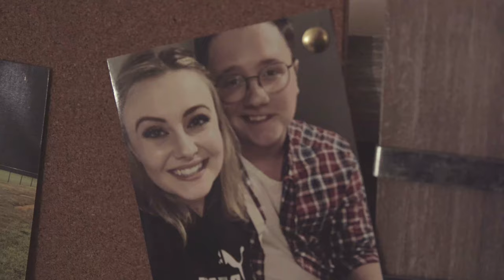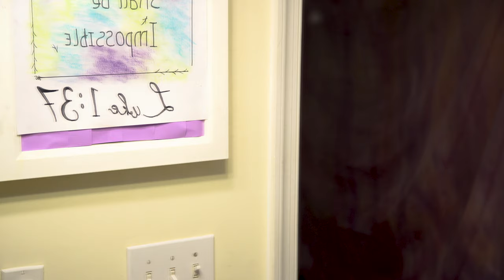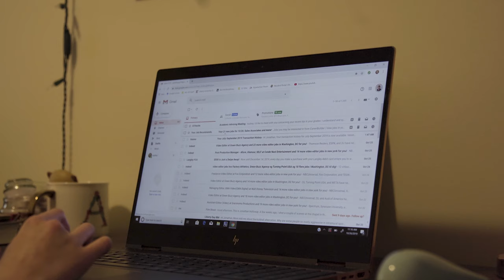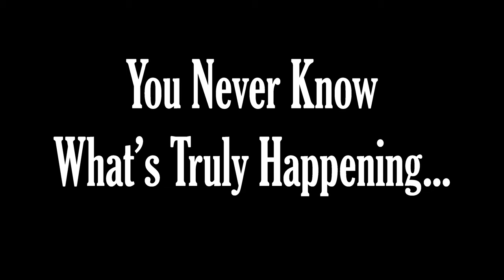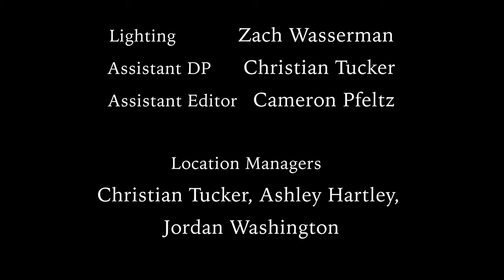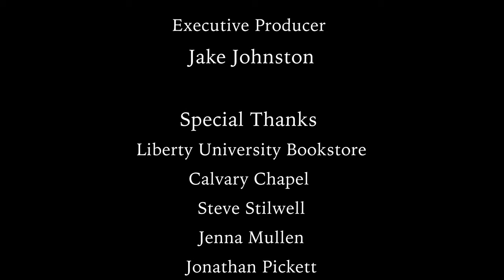Behind Closed Doors - Short Film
Starring

Robyn Waldron as Audrey and Mirror
Mark Van Reeth as Adam
Andrew Pickett as Matt
Dr. Rich Previte as Dr. Rich Previte
Jordan Washington as Jordan
Ashlyn Whitt as Chelsea

Directed by Jonathan Holloway
Written by Jonathan Holloway
Produced by Andrew Eisenmen
Casting by Jonathan Holloway and Andrew Eisenmen
Director of Photography - Hamilton Rothwell
Edited by Jonathan Holloway
Audio #1 - Jacob Egan
Audio #2 - David Goerner
Audio #3 - Jeannette Smith
Audio Editor - T.J. Kenney
Lighting - Zach Wasserman
Assistant DP - Christian Tucker
Assistant Editor - Cameron Pheltz
Location Managers - Christian Tucker, Ashley Hartley, Jordan Washington
Prop Manager - Jordan Washington
Extras - Dan Flittner, Allie Daniel, Mike McCartney, Jonathan Holloway, David Goerner, Jeanette Smith, Dryden Glod, Emily Scherreik, Ashley Hartley
Executive Producer - Jake Johnston
Special Thanks - Liberty University Bookstore, Calvary Chapel, Steve Stilwell, Jonathan Pickett, Jenna Mullen